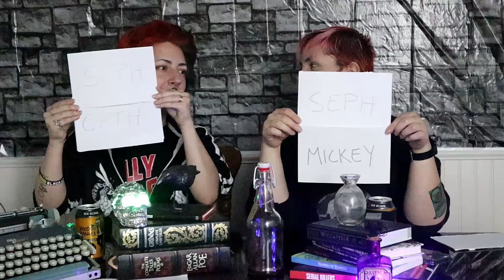Sephyr Anthus to Anthus & Lavinthe Creations | Who Is More Likely? [Cosplay]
Hello to anyone who may be reading this! If you're familiar with the channel, don't fret - the channel name change/rebranding simply means we are shoving our creative minds together to produce even more and even better content.

We hope to continue to make people laugh and smile. When you're here, you're a friend.

Feel free to follow either of us on Instagram!
Seph - @sephyranthus
Puck - @_pasteliazinn_